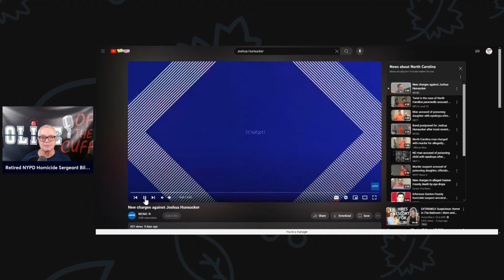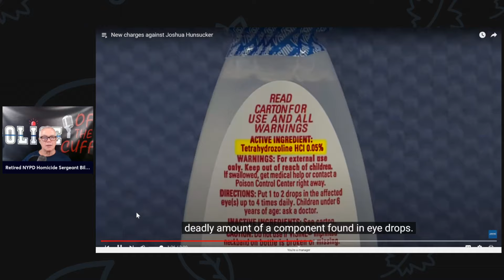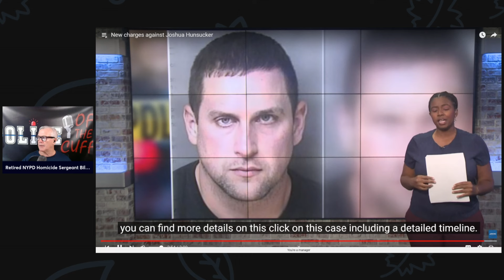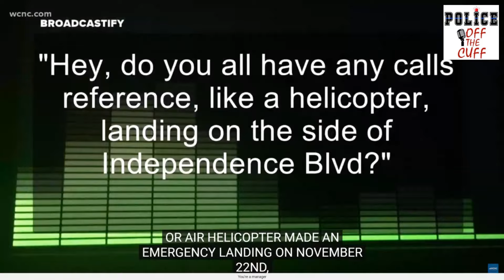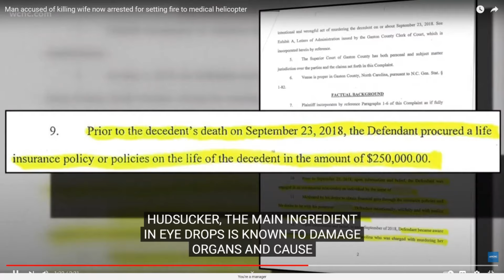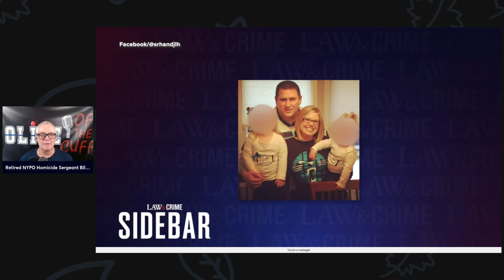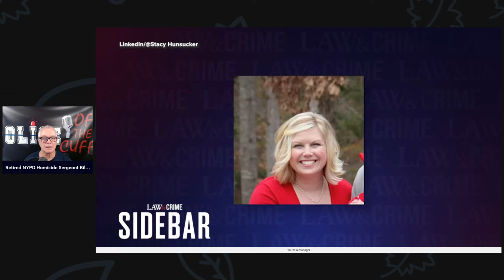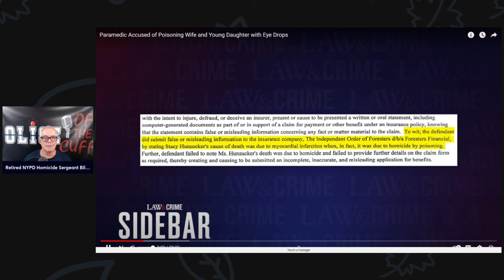Joshua Hunsucker killed his wife by poisoning her with eye drops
Joshua Hunsucker is awaiting trial for killing his wife using eye drops, now he is accused of doing the same to his 11 year old daughter. The motive for killing his wife is a $250,000 dollar live insurance policy.